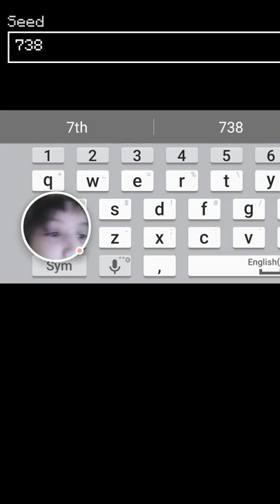738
773388
7
55